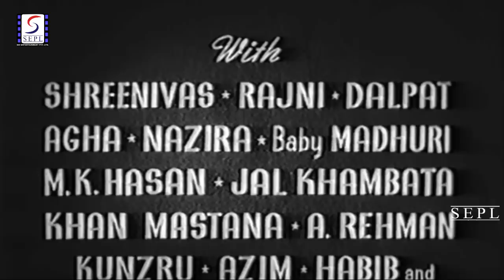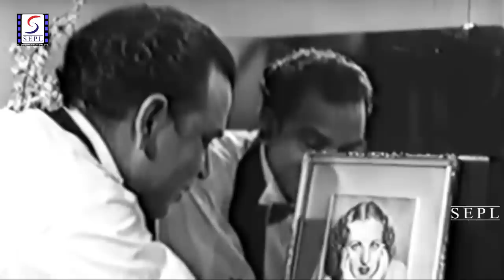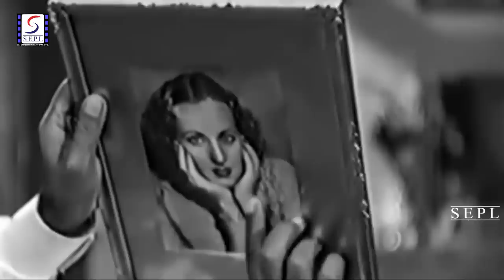Muqabla (1942) Classic Movie | मुकाबला | Fearless Nadia, Yakub | Agha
Watch Muqabla 1942 Classic Action drama movie
Starring Nadia, Yakub, Dalpat, Agha, Baby Madhuri, Khan Mastana, Nazira And Jal Khambata.
Directed by Babubhai Mistri, Nanabhai Bhatt
Music Directed by Khan Mastana

Synopsis
Madhuri and Rani (Baby Madhuri) are twin sisters whose parents, Seth Dinanath and Radha, are shot in front of them by their mother’s rejected suitor Shivnath (Dalpat). The mother dies and the father is kept prisoner by Shivnath who also kidnaps Rani. Madhuri is found wandering by a rich man Rai Bahadur, who takes her home and adopts her. Several years pass and Madhuri (Fearless Nadia) is enjoying her life in luxury. She has a dog called Gunboat who accompanies her everywhere. She finds out about her parents and sees Rani dance at a nightclub. She vows vengeance and soon the sisters along with two friends (Yakub and Agha) fight their way to the gangster and free their father.